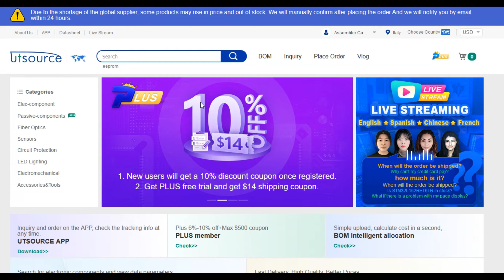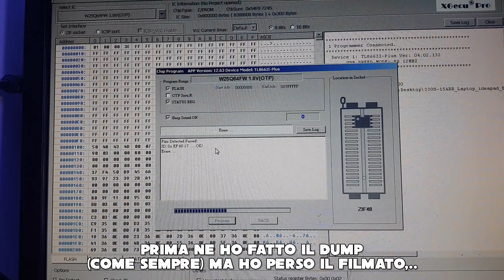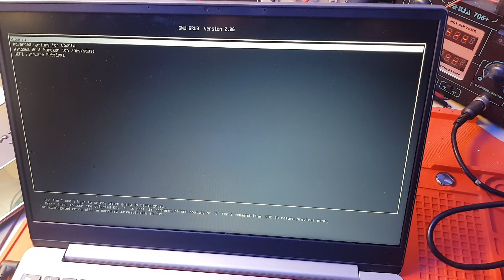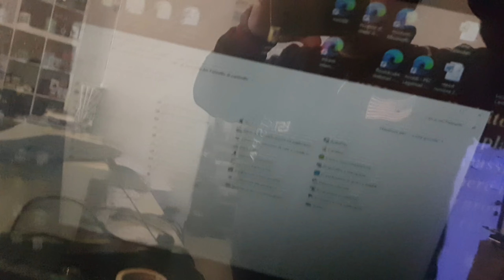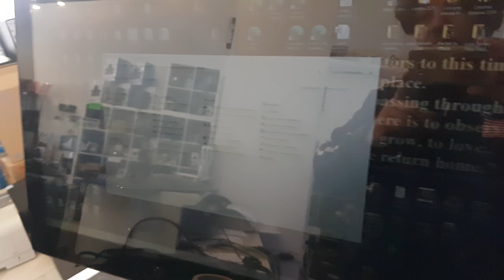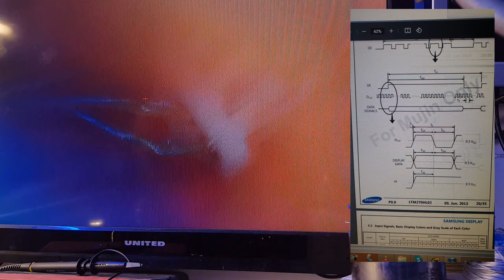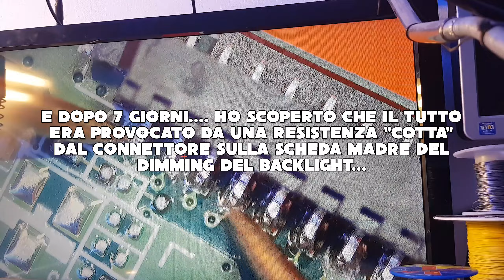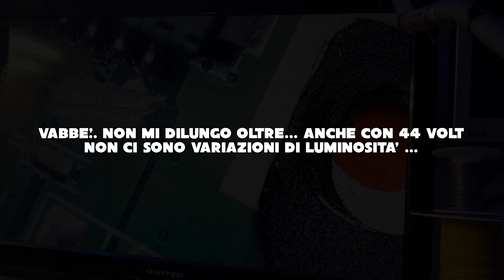Lenovo/Microsoft tutta la verita' ... sponsorizzato da UTSOURCE!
con il seguentre link Paypal sara' possibile effettuare una piccola donazione per promuovere la creazione di nuovi video :)